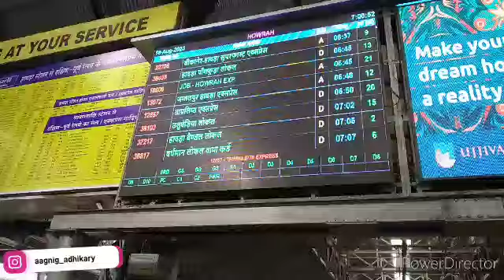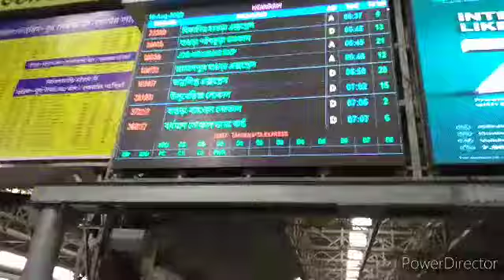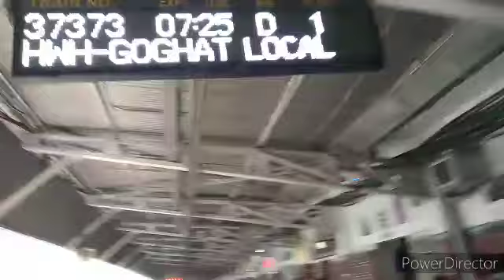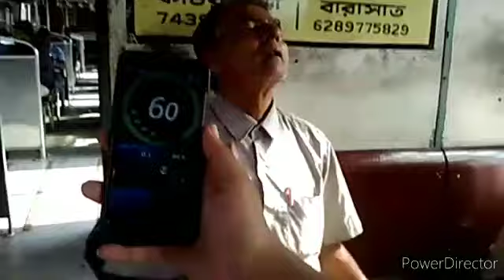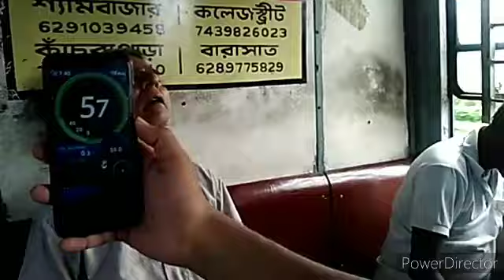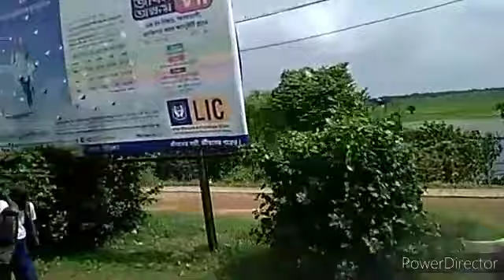37359 HOWRAH ARAMBAGH LOCAL TRAIN FULL JOURNEY HOWRAH TO ARAMBAGH